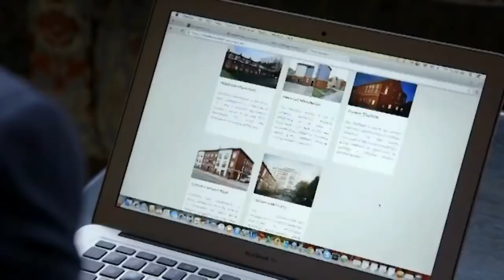Sir Marco Robinson Review | Bek Lover And The Come Back Team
In this review, Bek Lover and The Come Back Team give their review of Sir Marco Robinson, and talk with him about his fascinating aspects of his life and how he got to become who he is today.
Yes, you could say my life has been extraordinary. But it certainly hasn’t been easy. And today I’m sharing some of my ups and downs with "Bek Lover and The Come Back Team"

My difficult childhood, the school bullies, and even my first job could have taken me down a completely different path. Thankfully, however, during my timeshare days (and the night before I was due to be fired) I was given a book to read by my then manager. It changed my life. Dramatic, I know, but it helped me to switch my mindset from ‘Why am I such a loser?’ to ‘How can I succeed?’ and this shift suddenly altered everything I’d come to know and believe.

Money gains and losses, infidelity, health issues, legal battles, modeling, charity support and much more are revealed in today’s interview. Tune in to find out how and why I always make a comeback.

Marco Robinson - Wealth Creation Expert, #1 Best Selling Author, Award Winning Entrepreneur and Multi Million Dollar Property Investor shares his insider circle secrets to achieving his trend setting Financial Freedom Lifestyle.